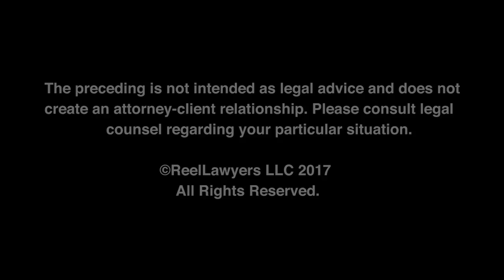How does appellate advocacy differ from trial practice?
Areas of Practice:
Appeals, Insurance Coverage, Professional Liability, Workers’ Compensation Appeals

Kay Nord Hunt is admitted to practice in Minnesota and Wisconsin state and federal courts.
Kay Nord Hunt is an appellate advocate who has handled over 600 appeals to the Minnesota and Wisconsin appellate courts, the Seventh and Eighth Circuit Courts of Appeal, other specialty courts and other courts around the nation where she appears pro hac vice. As Lommen Abdo is a broad-based litigation firm, she has handled appeals in virtually every area of the law. Because of her expertise in appellate practice, she also regularly associates with other law firms to assist them with their appeals.

Lommen Abdo Minnesota Office
1000 International Centre